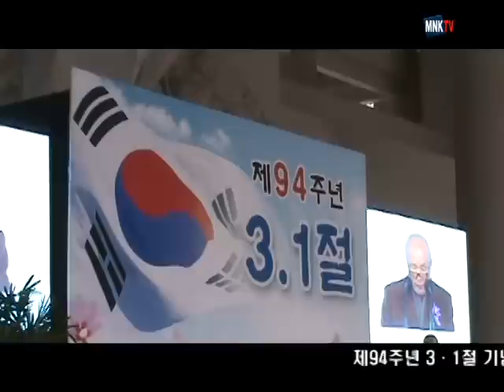삼일절 기념식이 천안 독립기념관에서 열려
제94주년 3·1절 기념 정부주관(충청남도) 기념행사가 3월 1일 오전 10시 천안 독립기념관 겨례의 집에서 안희정 충남지사와 생존 애국지사, 독립유공자, 주민 등 1000여명이 참석한 가운데 독립선언서 낭독, 기념사, 충남국악관현악단 축하공연, 3·1절 노래제창, 만세삼창의 순으로 진행됐다.
마이뉴스코리아/유명조기자